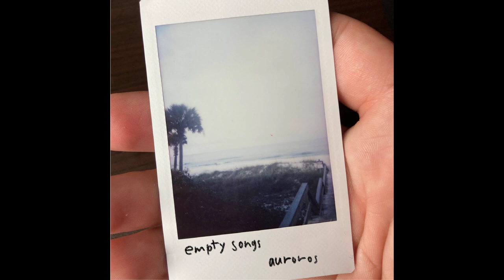Empty Thoughts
There's nothing there.

Empty, empty thoughts. Complacency.

Uninspired. Everythings's there, but oh what's missing...

Spinning in cycles around in around,

My mind a funhouse mirror racetrack for these

Feel free to use this music, just attribute back to here.
Written by Leo Esparte as part of Auroros.
Produced using the Reaper DAW and Spitfire LABS.